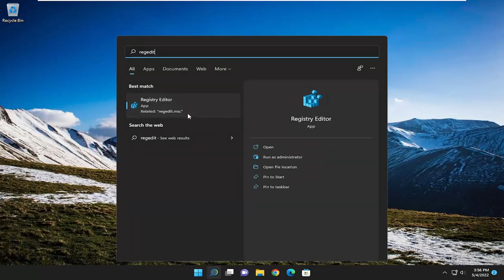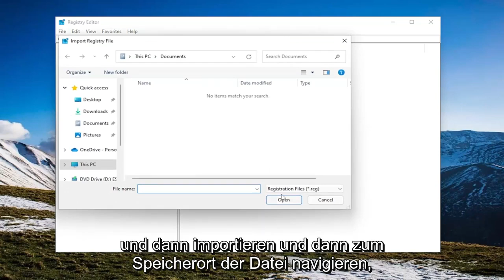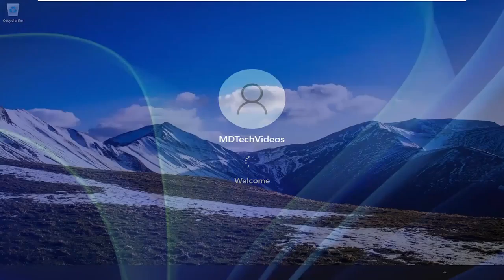Registerkarte "Keine Energieverwaltung" im Geräte-Manager für Intel Wireless-Gerät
Registerkarte „Energieverwaltung“ fehlt im Geräte-Manager von Windows 11/10 [Lösung]

Der Geräte-Manager ist das Dienstprogramm in Windows, in dem alle angeschlossenen Geräte aufgelistet sind. Außerdem können Sie hier problematische Hardware identifizieren und beheben und sogar die Energieeinstellungen ändern. Aber für einige Benutzer fehlt die Registerkarte Energieverwaltung im Geräte-Manager.

Dies kann aus einer Reihe von Gründen passieren und wirkt sich wahrscheinlich auf Ihre Erfahrung aus, da keine Änderungen vorgenommen werden können. In diesem Fall können Sie nicht konfigurieren, wie das System die Stromversorgung des Geräts steuert und ob das Gerät den PC aufwecken kann.

Lesen Sie also den folgenden Abschnitt, um herauszufinden, was zu tun ist, wenn die Registerkarte Energieverwaltung im Geräte-Manager in Windows 11 fehlt.

Die Energieverwaltung auf Ihrem Computer verwaltet, welche Geräte unter bestimmten Bedingungen (z. B. Energiesparmodus oder Ruhezustand) mit Strom versorgt werden. Es steuert auch, welche Hardware den Computer aus dem Ruhezustand aufwecken kann. Wenn Sie das Energieverwaltungsgerät auf Ihrem Computer nicht finden können, machen Sie sich keine Sorgen. Es gibt sehr einfache Lösungen, um das Problem auf Ihrem System zu lösen.